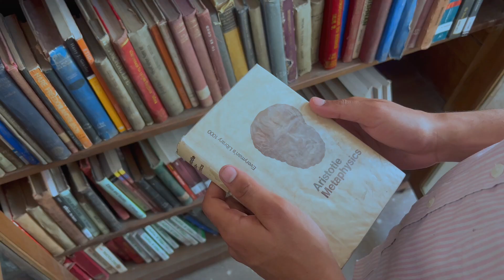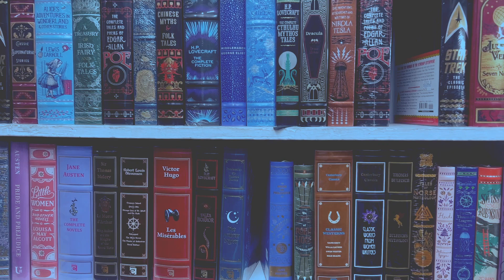YEARNS OF THE YELLOW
Do you ever feel like you don’t belong anymore?
You’re not alone.
A lot of us have been there.
What about books? Books have been our friends for centuries, witnessing the rise and fall of civilizations and cultures.
But technology is making them less popular.
Why bother with a heavy and expensive book when you can read anything on your Kindle with a click of a button? That’s what many people think nowadays.
But at Oculis, we think differently. Yes, e-readers are convenient, but books are just as valuable and important as they are.
Books are more than just words on paper. They are treasures that stimulate our senses.
When you read a book, you can feel the weight of its intimacy and solidity; you can touch its cover;  you can smell its fragrance; and you can hear the gentle rustle of the pages. You can keep it as a souvenir of your personal journey and memories.
You can share it with others and pass it on to future generations.
Books are not outdated or obsolete; they are timeless and
precious.
We hope you will join us in our mission to revive the old charm of reading books.
Written and directed by shivam mishra.
Special thanks to Faqir Chand bookstore.
A Film by Oculis